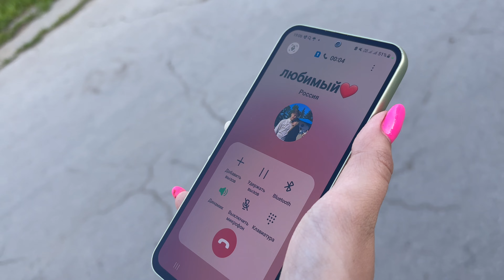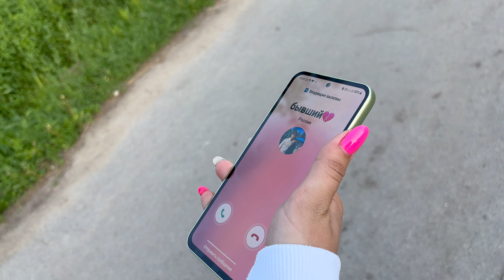LOVV66 - SAMAYA PERVAYA - ЛУЧШИЙ ТАНЕЦ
Наш telegram: v.i.dance_studio
Не забываем про "Tik-Tok" v.i.dance_studio
Likee v.i.dance_studio
RuTube v.i.dance_studio